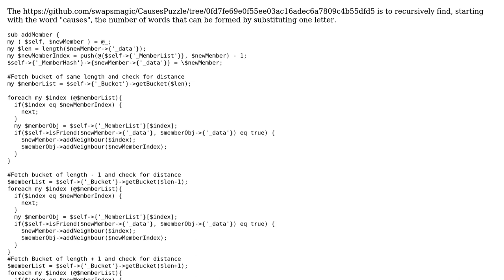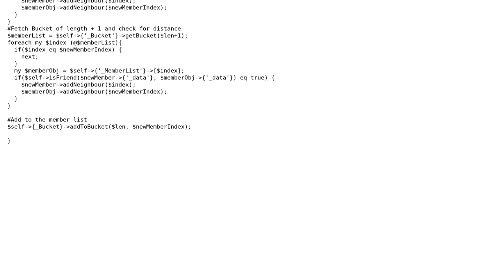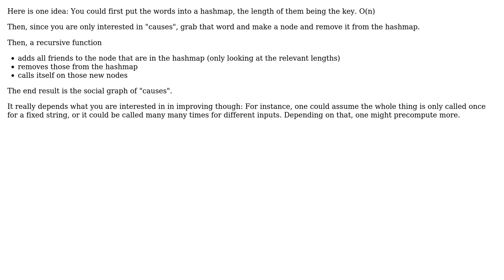Code Review: "Causes" Puzzle solution (network of words with Levenshtein distance 1)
With thanks & praise to God, and with thanks to the many people who have made this project possible! | Content (except music & images) licensed under CC BY-SA | Music | Images & others | With thanks to user Swapnil Tailor user j13r user 200_success and the Stack Exchange Network Trademarks are property of their respective owners. You are responsible for your own actions.